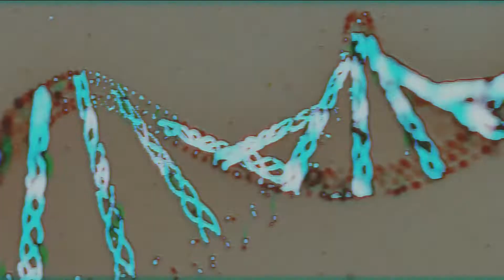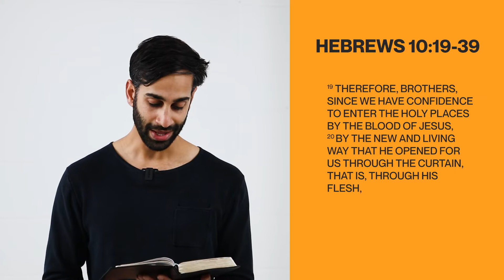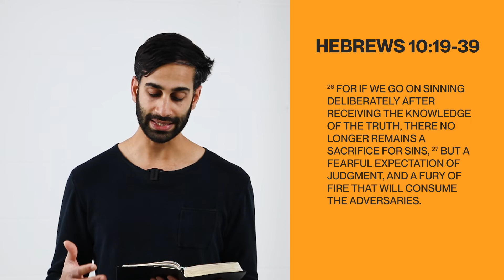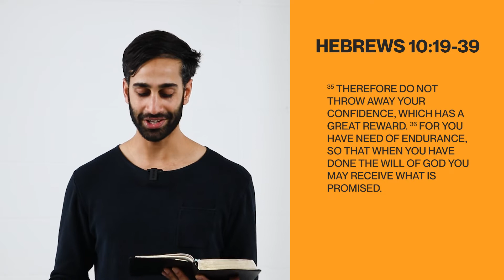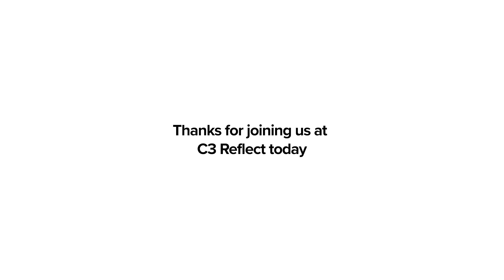LONELY IS A LIE | The Science of Worship | Sats Solanki | C3 Reflect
We are designed to flourish in the context of spiritual community. And the feeling of disconnection will only lead to further disconnection if we allow ourselves to be led by it. Whilst our feelings are absolutely valid and worth listening to, they are not always true. It is in the decision to draw near to God and each other that we start to experience peace and inclusion.

Check out this message called LONELY IS A LIE as part of our series on the Science of Worship.

ABOUT US
We are a C3 church with locations across London.